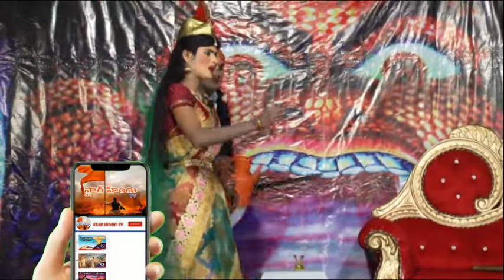చిరుతల బాలనాగమ్మ Part-32 Chiruthala Bala Nagamma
చిరుతల బాలనాగమ్మ Part-3 Chiruthala Bala Nagamma
చిరుతల మహాభారతం Part-127 Mahabaratham || Village Style in telugu || Starhindutv

చిరుతల రామాయణం part-1/chiruthala ramayanam part-1/star hindu tv